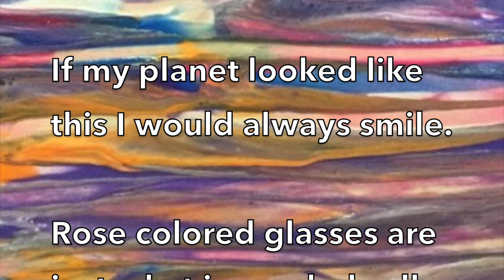My Planet HD 1080p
We can create the world we want or so is the dream I wish to believe.  A simple poem that played in my head which I decided to paint instead of hearing the continued loop.  You can see my work at Tiny Tea Shop, 123 Bridge Street, Las Vegas, New Mexico.

The painting is titled "My Planet"  today's edition of my mountain series.  The goal was to publish one new video each day for a week. Then I changed the goal as life happened with  the chaos of road construction outside my front door.  No excuses I will be back in motion when the dust settles.

Tung Ting oolong tea is today's tea of choice.